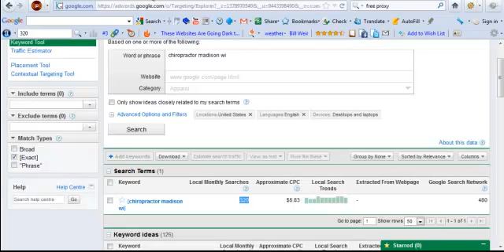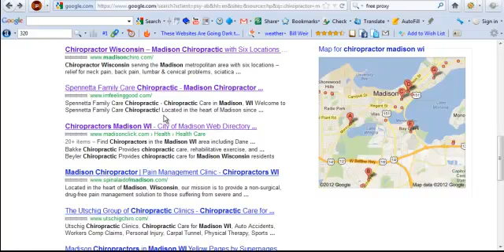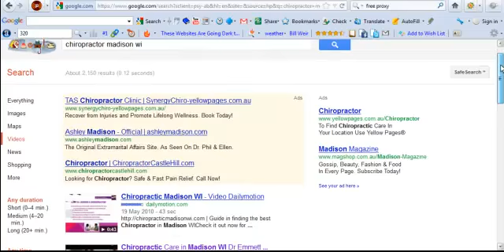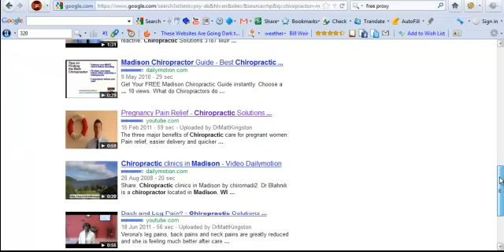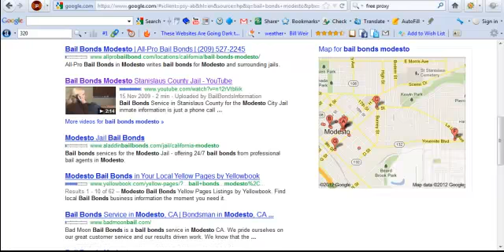Dr. Kaili A. Richey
Chiroparctor